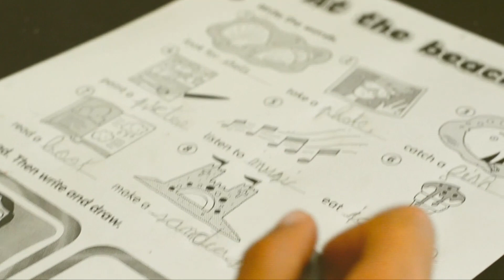Casal Can Sala 2018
Com és un dia al casal de Can Sala? Animals, jocs d'aigua, classes d'anglès, manualitats... aquí podeu veure'n un vídeo per anar fent boca i pensant en el d'aquest any!!